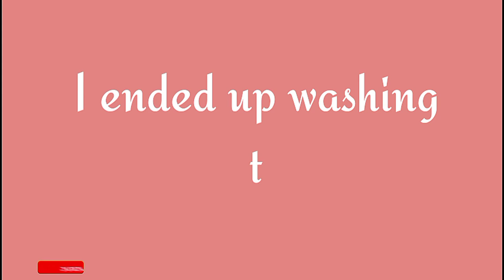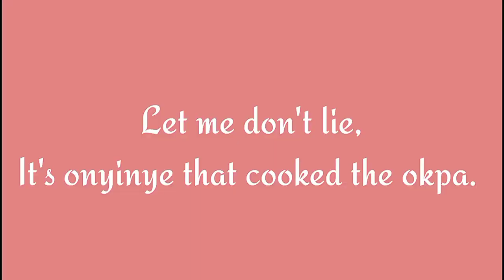Port Harcourt Living #01: Living With My Mother In-Law 2021+ Life in Enugu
This vlog is about Living with my Mother in law for weeks, which have showed me that not all mother's in law are bad as the way people portray them.

Definitely, there must be something, I am doing she will not approve of but it does not matter because I have a different upbringing. Time changes everything.

So Onyinye, Kosi and Chiboy traveled with me to Port harcourt to spend their holidays. I really hope they will enjoy their stay.

Definitely, going to surprise them, ONLY when they are of good behavior 🤔.

For my online fashion training, only interested persons, click the link here to know more 👇.
ONLY FEW SLOT AVAILABLE.
PAYMENT STARTS TODAY 5TH SEPTEMBER 2021 AND END ON 7TH SEPTEMBER 2021.